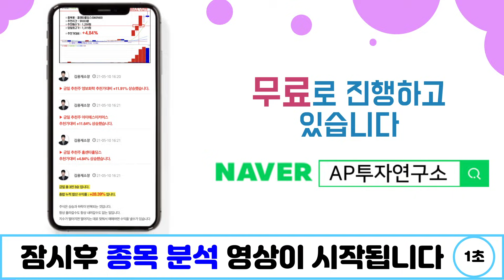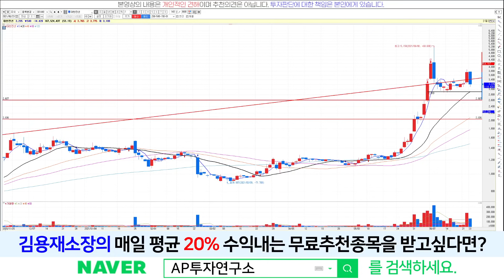대한전선(001440) - 오늘 또 다시 급락, 기술적 반등 구간은?